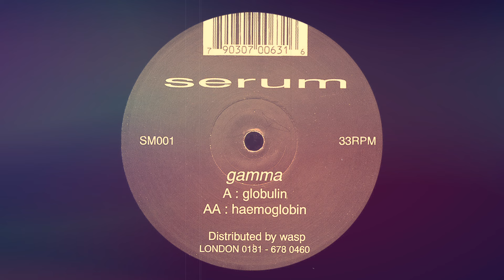Gamma - Haemoglobin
Credit to artists, and label. Discogs or Bandcamp links are given in each upload to direct you to where you can grab a copy of the record. Video will be instantly removed if notified to do so.